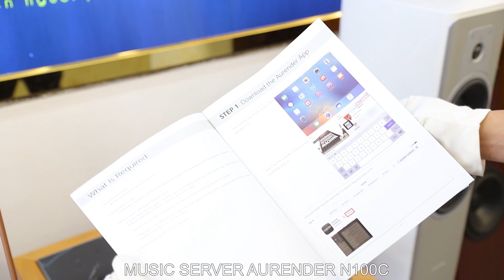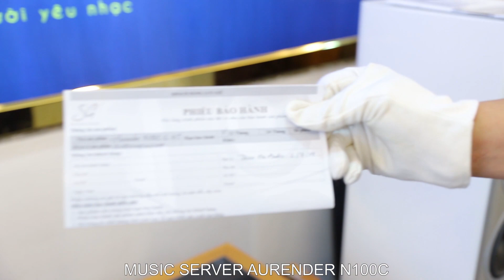Hi-end Aurender N100C - Music Server đẳng cấp hàng đầu thế giới